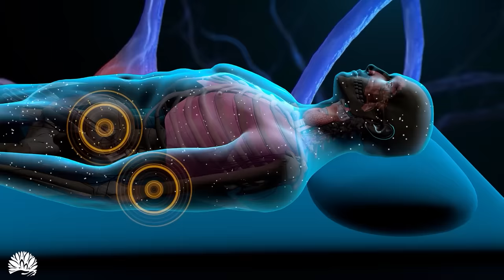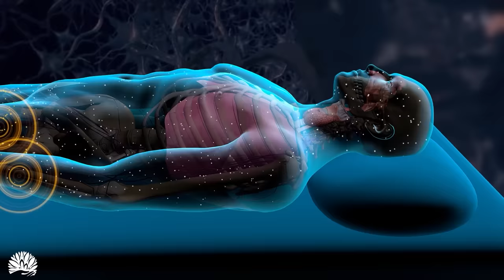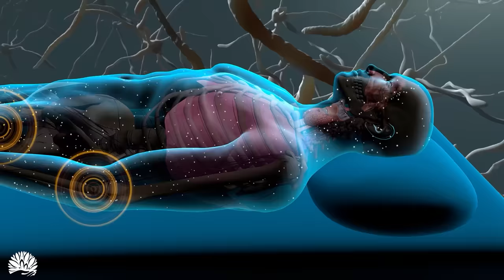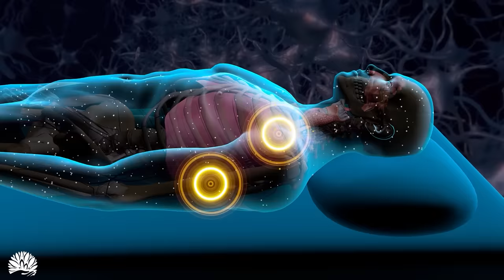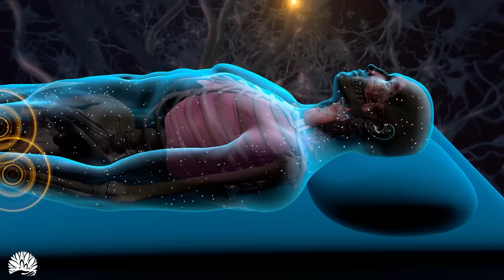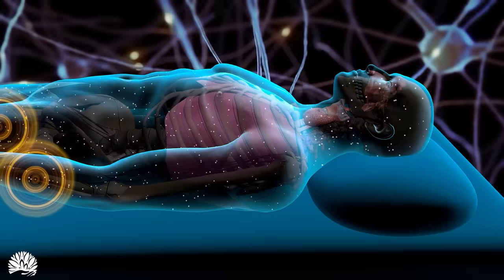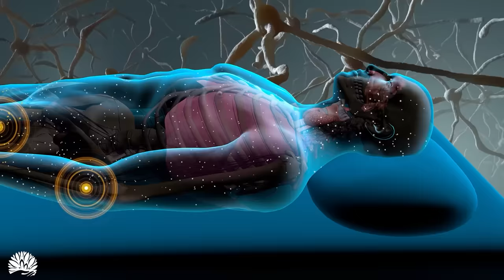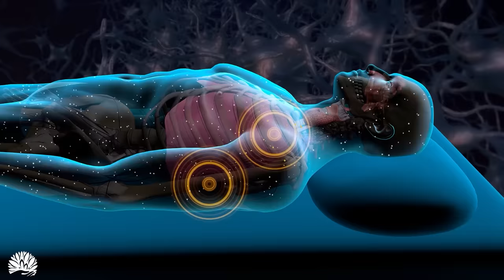Full Body Massage Music, Proven Music Therapy, Rejuvenate The Body, Remove Dead Cells, Repairs DNA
528 Hz:
The frequency of 528Hz helps to restore and transform our DNA, heal our DNA and increase our life energy level, help us to clear our mind, increase our awareness, create and open us to experience. deeper spiritual experience. When using this frequency with clear intention such as relaxation, meditation, concentration work, study, etc., this frequency can bring about miracles.

Solfeggio 528Hz frequency, also known as love frequency, magic tune, DNA repair frequency, transform frequency is known for its powerful transformative effect on human body as it helps to give back Human DNA is in its original, perfect state, and that is the benefit of an energy boost.

🎵 Tracking information:
Title: Space Exploration
Composer: Jack DT

📜 Message from the composer and creator of Relaxed Mind:
"I am Jack DT and I make beautiful relaxing music, meditation music, healing music based on popular instruments such as piano, guitar, flute and other natural sounds for meditation, relaxation, sleep and healing. I look forward to my work help you blessings and peace in a positive way all the way.

- Jack DT, Composer of Relaxed Mind

© Copyright:
Music composed by Jack DT.
Images / Photographs Licensed From:
• Shutterstock
• Animation by Jack DT